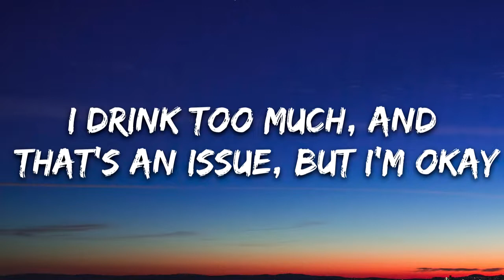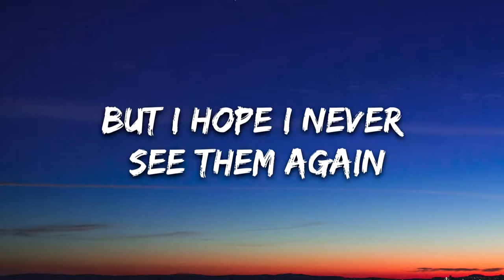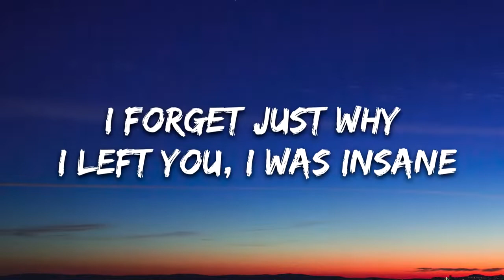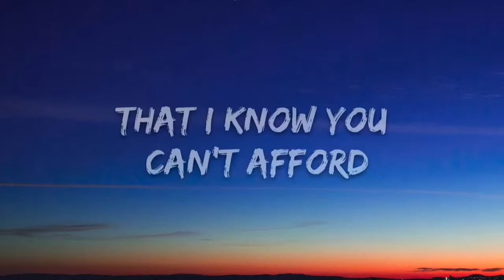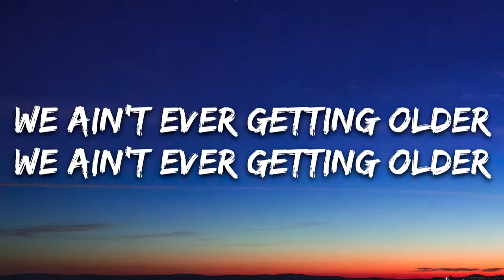The Chainsmokers - Closer (Lyrics) ft. Halsey🎵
Learn moreListen ad-free with YouTube PremiumSongCloserArtistThe ChainsmokersLicensed to YouTube bySME (on behalf of Disruptor Records/Columbia); Warner Chappell, Sony ATV Publishing, PEDL, LatinAutor - UMPG, LatinAutorPerf, UMPI, LatinAutor - SonyATV, CMRRA, UMPG Publishing, LatinAutor - Warner Chappell, UNIAO BRASILEIRA DE EDITORAS DE MUSICA - UBEM, BMI - Broadcast Music Inc., and 18 music rights societies